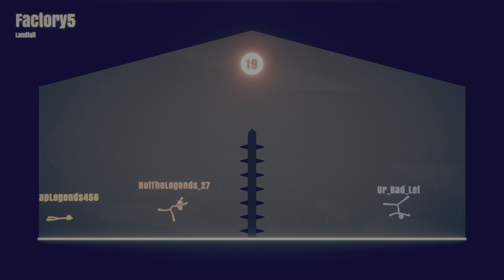Stick Fight LAG